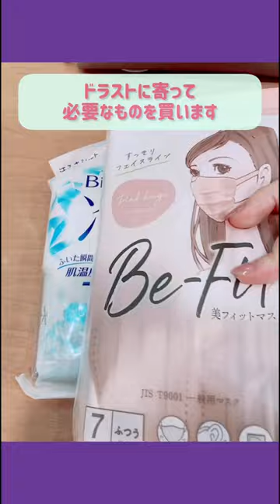vlog：田村ゆかり wm福岡♡観光？まとめ